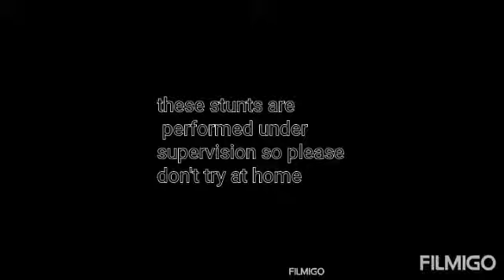talent of kashmiri kids/govt school kids talent|Kashmiri kids full of talent